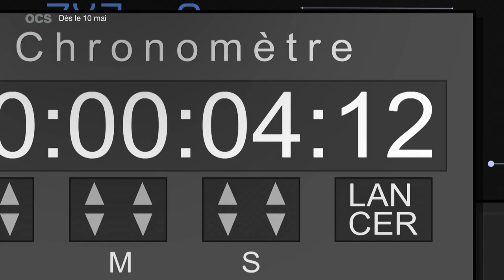PILOTE - teaser du film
voici le teaser du film Pilote, avec Hugo Becker, Eye Haidara, Gregory Fitoussi, Kahina Carina, Sayyid El Alami,
Le teaser du premier Screen Life Français. Un Thriller tendu de bout en bout